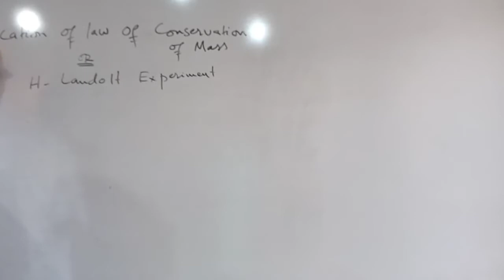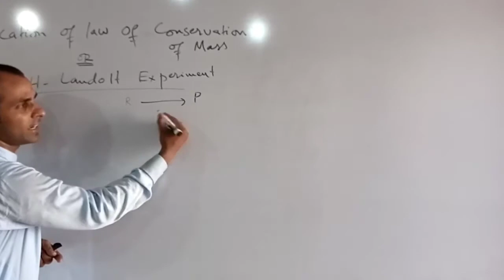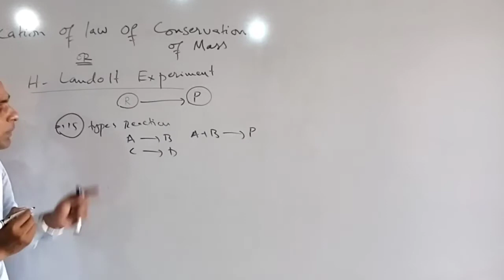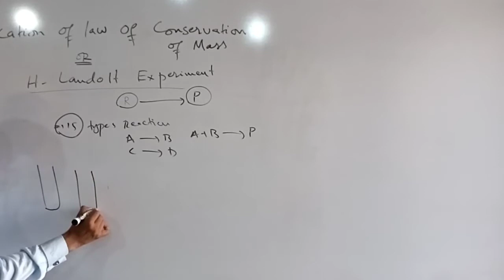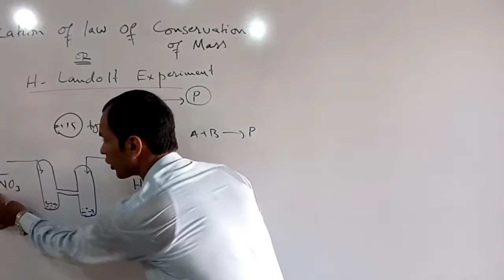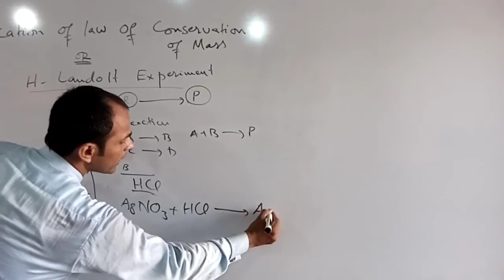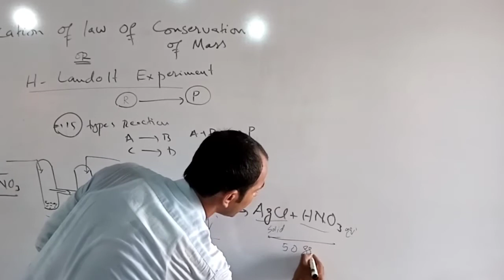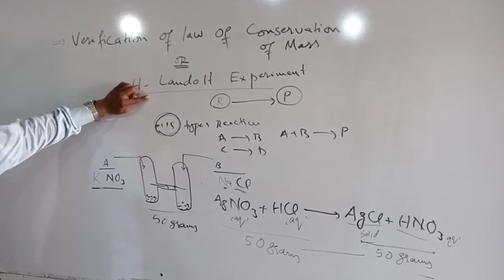Verification of Law of Conservation of Mass class: 9 by sir Noor Muhammad Junejo || SEPS tutorial